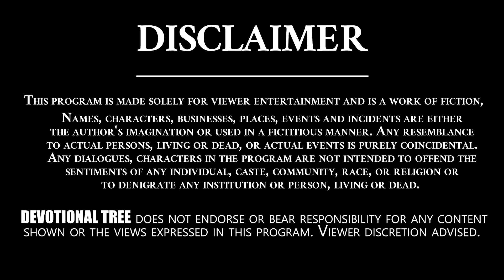Lord Ganesha Story | Ganesh Chathurthi 2020 Special | Vinayaka Chavithi 2020 | Devotional Tree